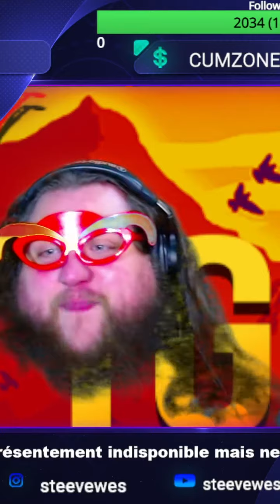C'est quoi Le trip avec les oeufs pis l'Asie!?!